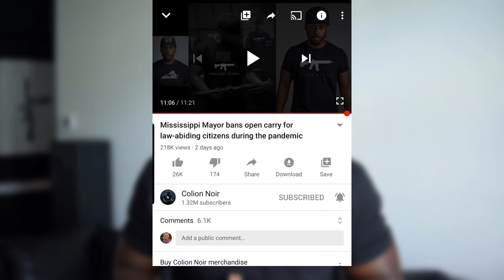The Truth About Night Vision | Colion Noir Podcast #11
Night Vision

I speak with Charles “CHIP” Lanskey about all things night vision. More specifically, all the questions someone who is just getting into Night vision would ask if they had a chance to talk to someone as knowledgeable on the subject as CHIP is.